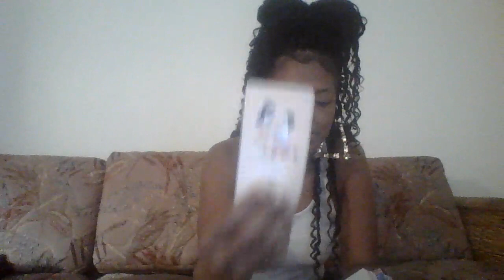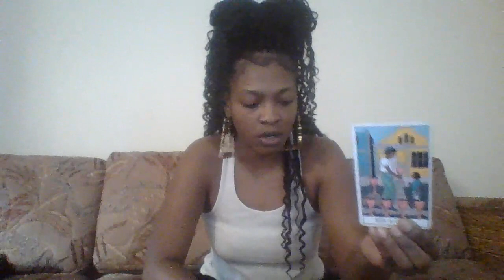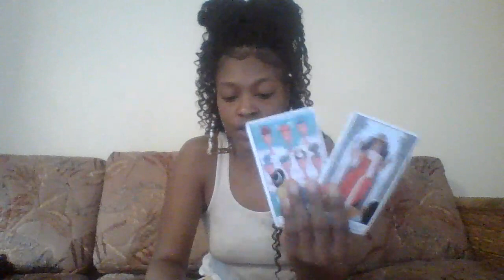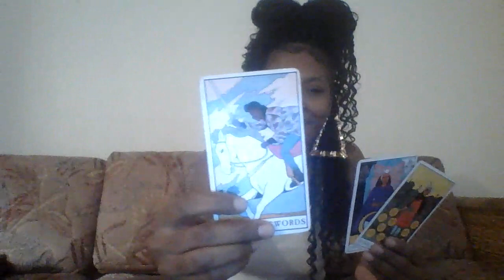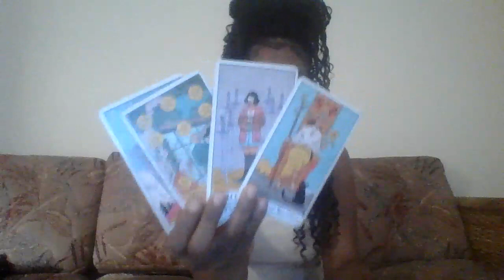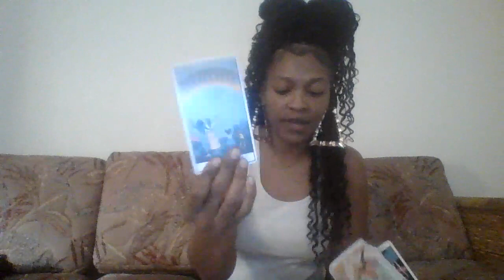earthsigns Settled For 2nd Best Stuck &Aint Changed Let They Mouth Talk Them Out Of A Real One You